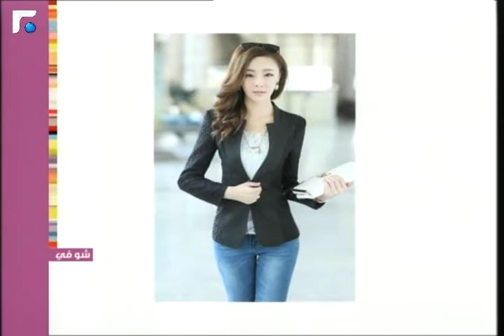عالم الصباح فقرة "شو في" 05/12/2013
حلقة تانية عن أنواع ال blazers بس هل مرة للستات مع لما ب شوفي